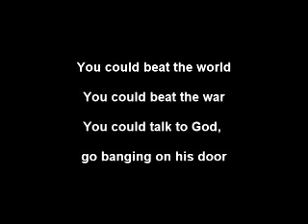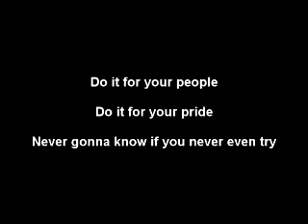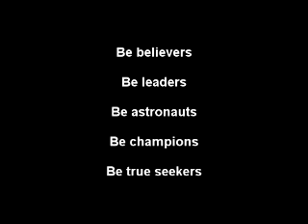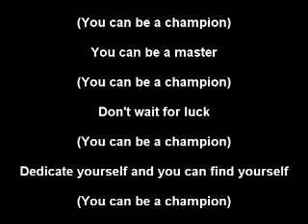Hall of fame with Lyrics - The Script